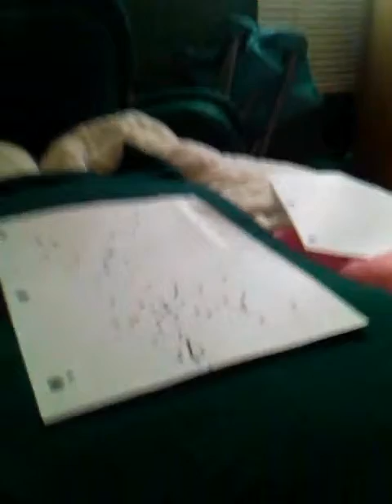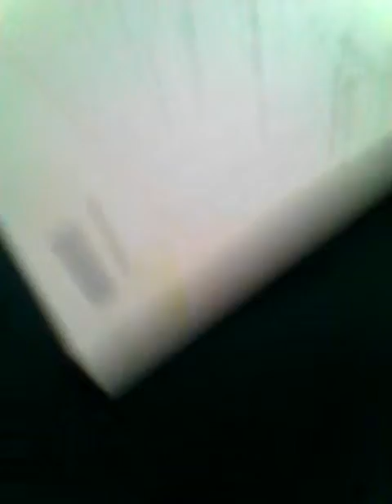Maraker spalter paint diy